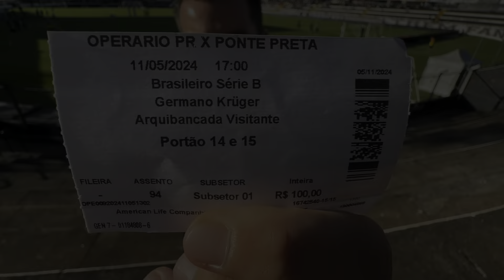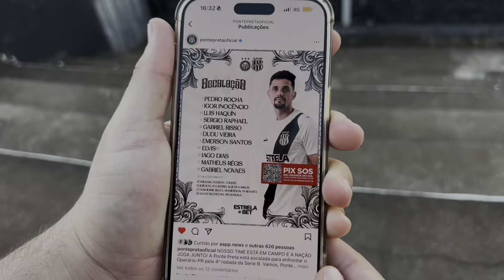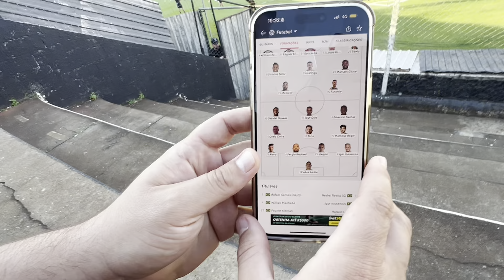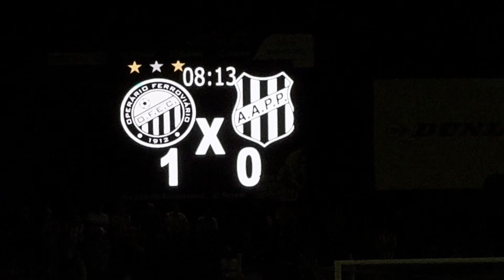OPERÁRIO 1X1 PONTE PRETA - ACREDITAR ATÉ O FIM!